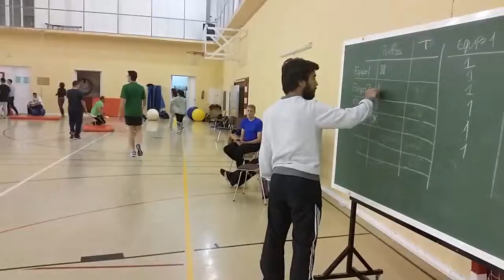Todos para uno, fase 3 pingüino - 20160509_104505.mp4 Juegos Motores